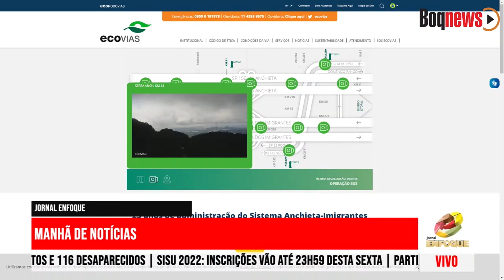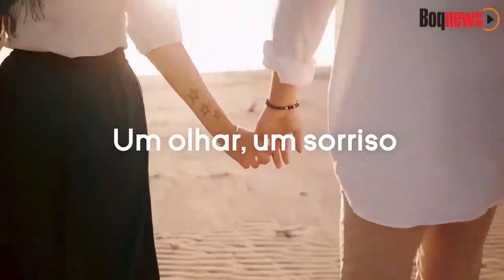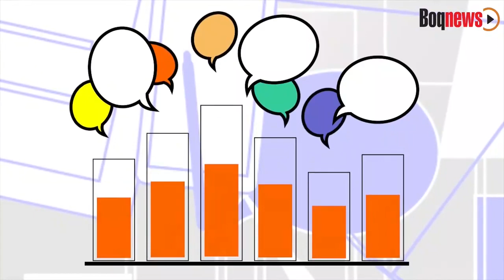POR QUE O RITMO DA VACINAÇÃO INFANTIL É MENOR DO QUE OS ADULTOS? - REPRISE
Ex-presidente da Anvisa, Gonzalo Vecina Neto, analisa o cenário da vacinação na atualidade